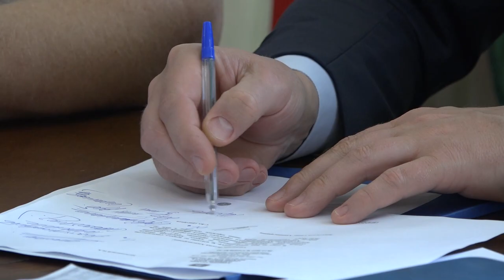Проблемы жителей Назарьево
Личный прием в рамках «выездной администрации» провели глава округа Андрей Иванов и его профильные заместители. На этот раз о своих проблемах им рассказали жители Назарьево. Подробности - расскажем.